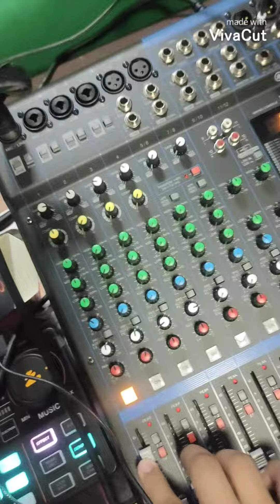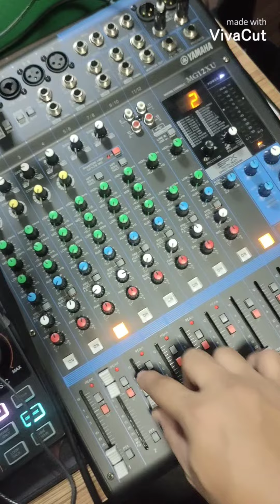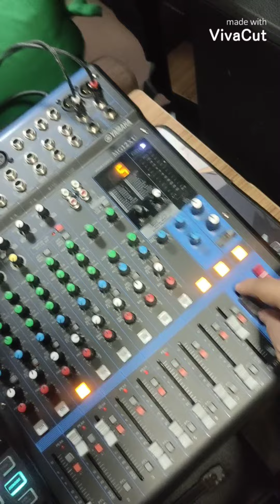Yamaha MG12xu Copy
Bili sa Shoppee
Yamaha MG12xu Sulit Pera mo dto